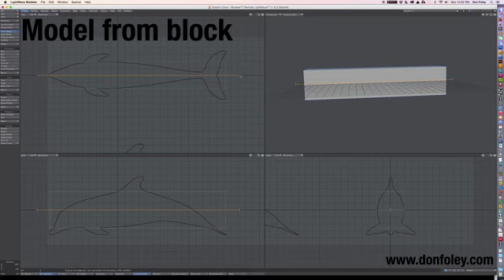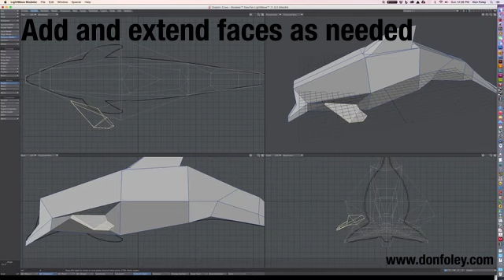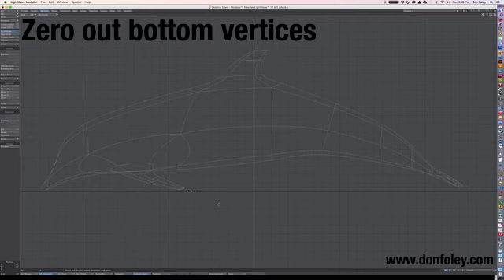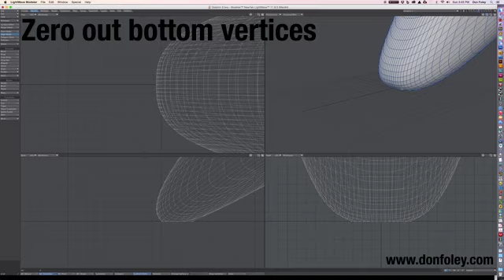My first Formlab Prints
I just got my FormLabs+1 Printer, I printed out my dolphin in grey (I was told for first prints, grey would be more forgiving), but the second I saw it, I KNEW it would look great in clear. I had no problem printing in clear, it looked great. In fact, printing my dolphin became a HUGE hit for our friends. While I want to print for work...my studio is in the center of our house, so I'm printing dolphins for the next couple days! The results are stunning. The FormLabs printer gives me silky-smooth prints. I zero'd out the bottom verticies for FFF (fused fillament fabrication), this isn't needed for the Formlabs printer.